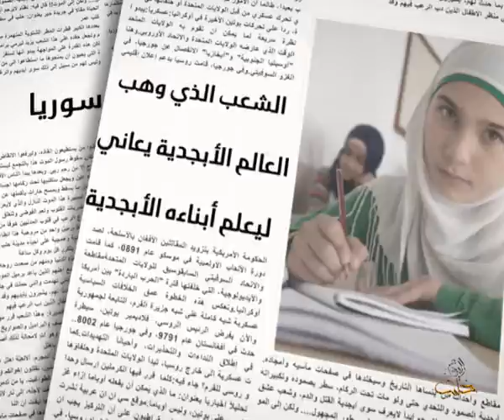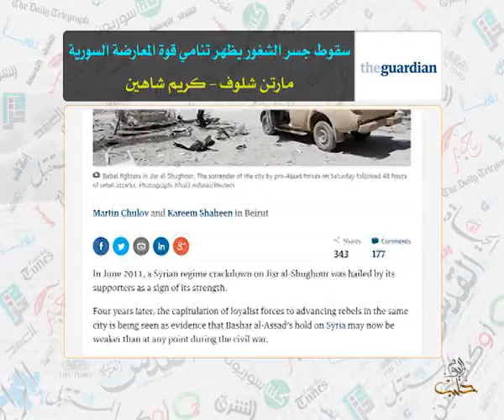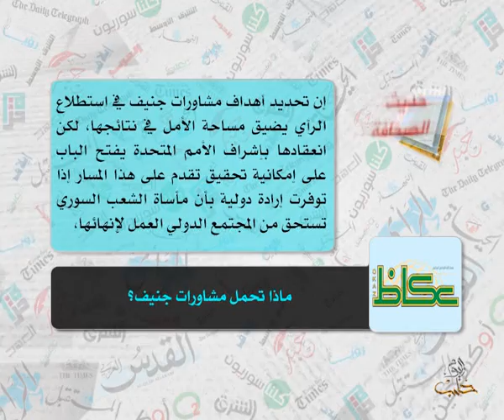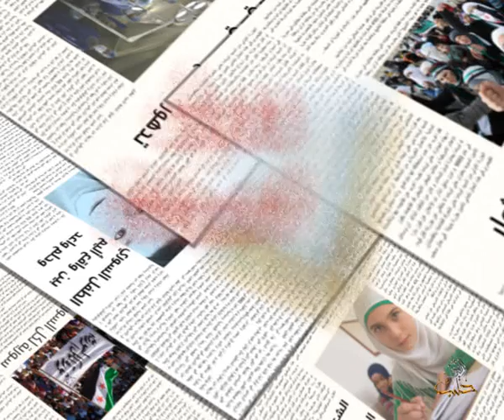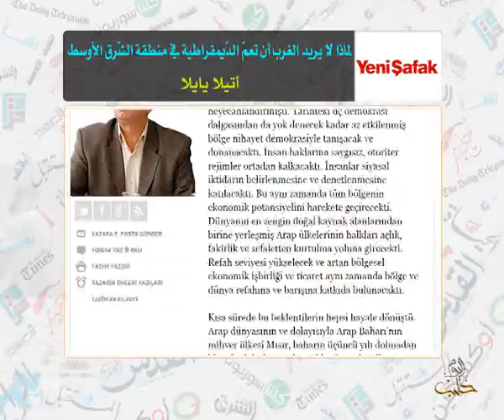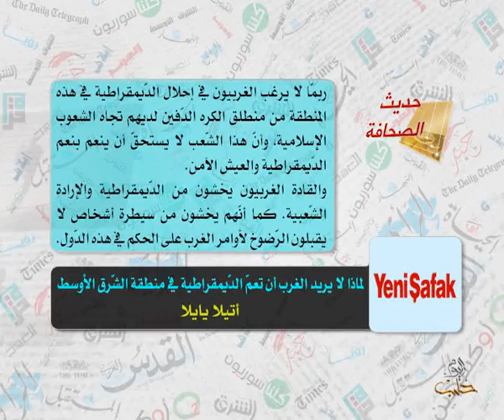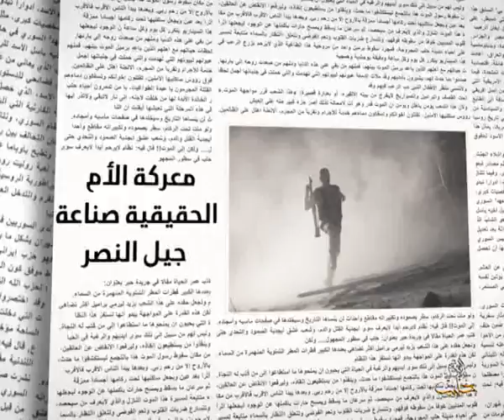حديث الصحافة 29 4 2015